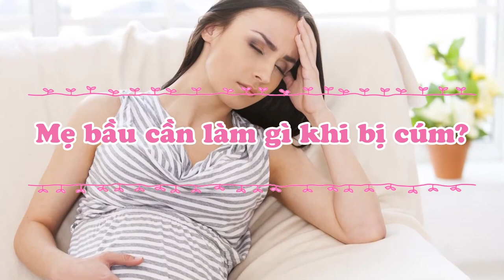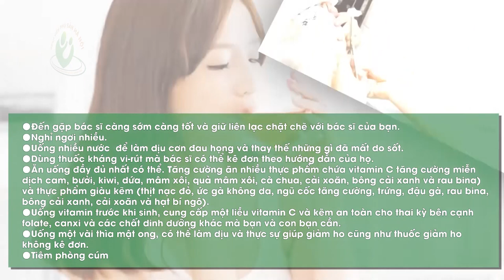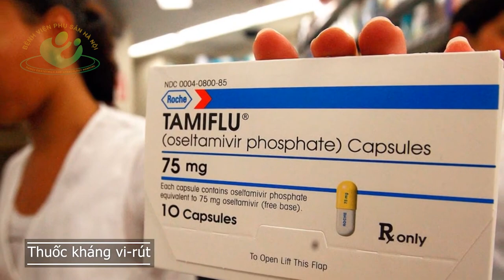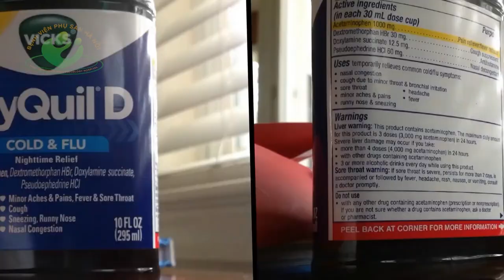Khi bị cúm mẹ bầu nên làm gì?